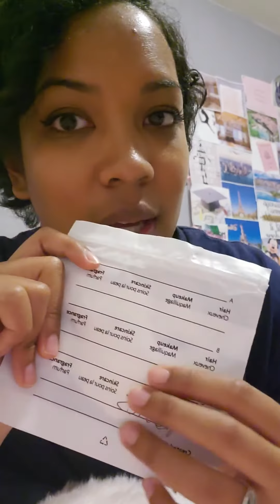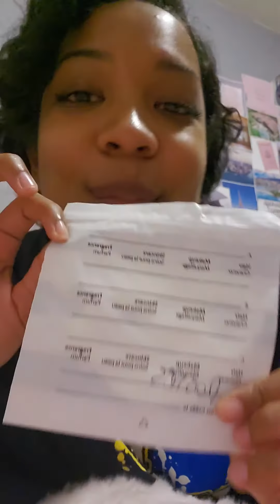Caudalie Product Review!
Hey everyone so this video is actually from last week that I forgot to post and since I still haven't done a wcw this video is a make up for it! Caudalie is an amazing brand! So happy I got introduced to it! Got to sephora and give it a try!